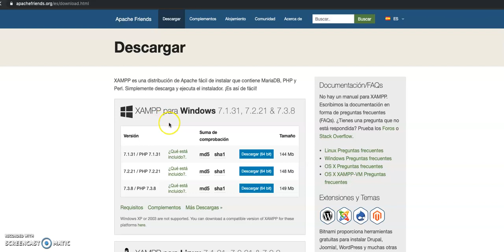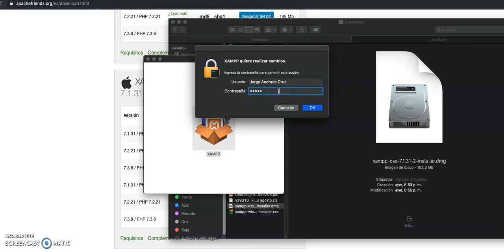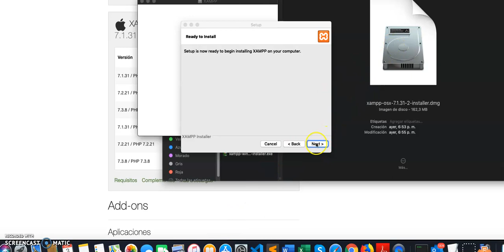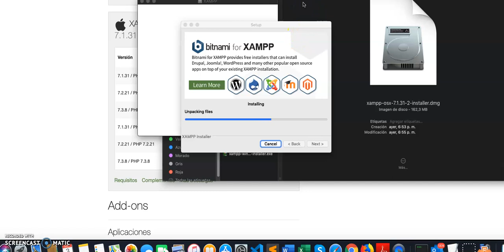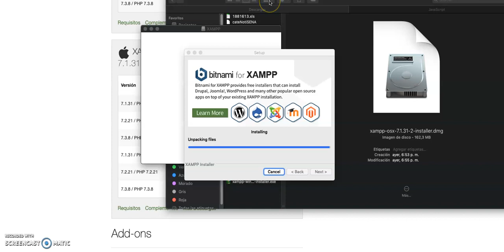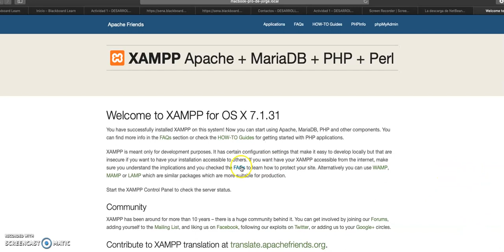instalación de XAMPP en en MacBook - iOS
En este video se muestran los pasos para instalar XAMPP en una en una MacBook Pro